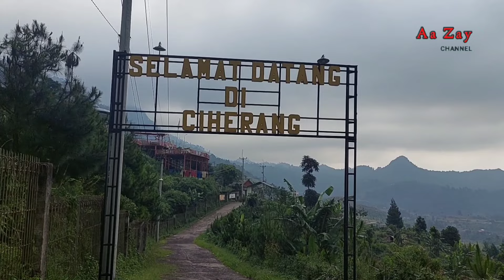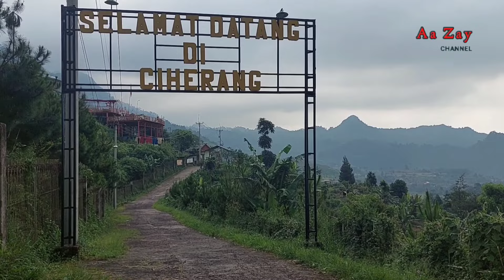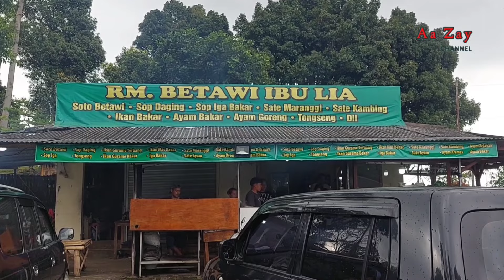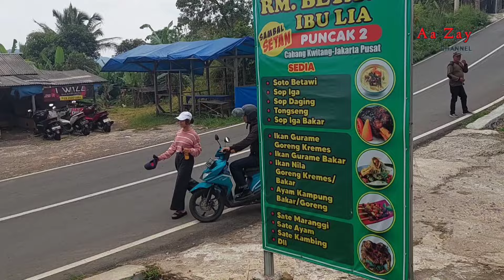Kondisi jalan puncak 2‼️Menikmati alam dan makannya mantap